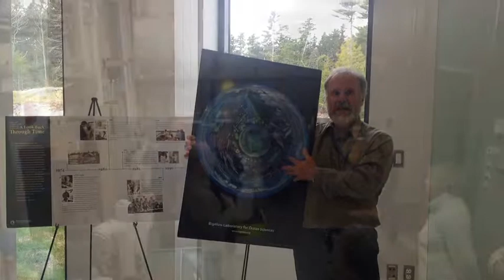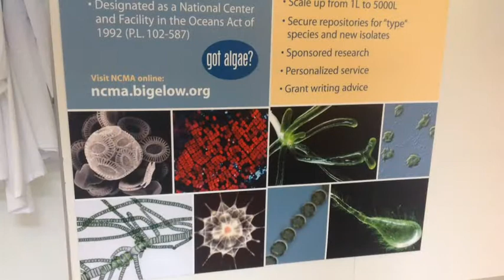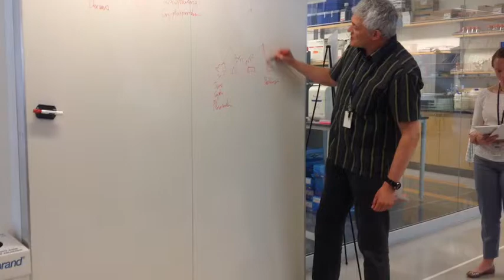Wells Reserve Field Trip